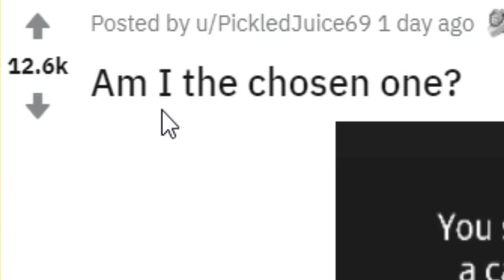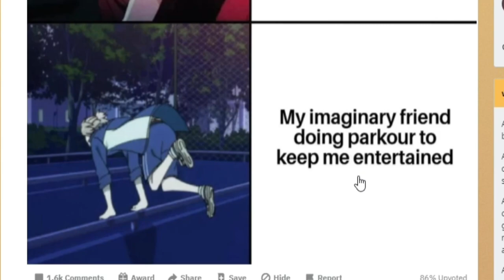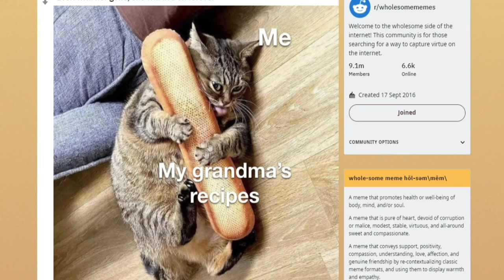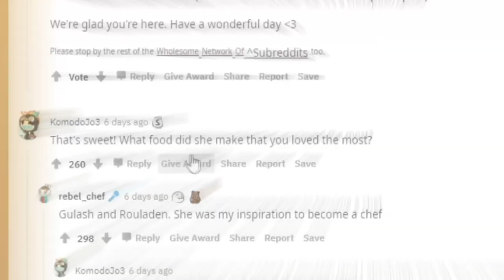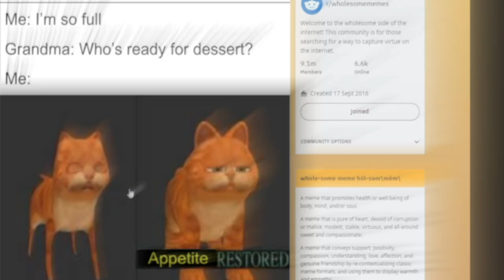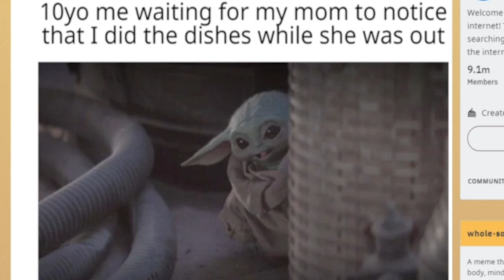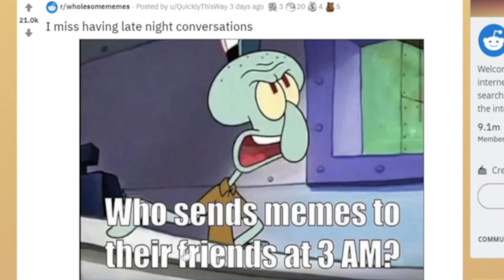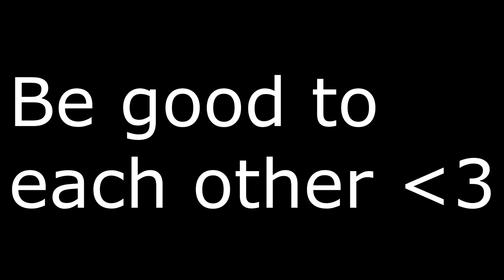R/wholesomememes A wholesome video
Today were looking at R/wholesomememes compilation all the top posts from R/wholesomememes